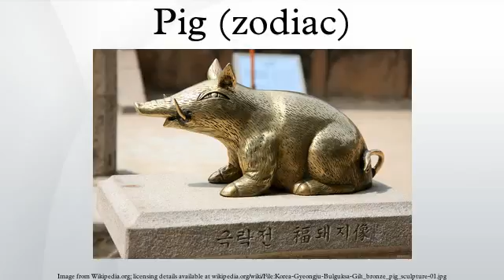Pig (zodiac) HD